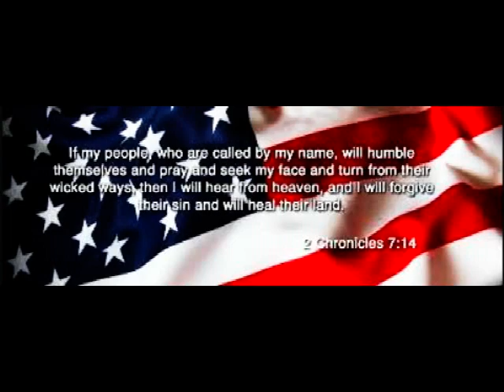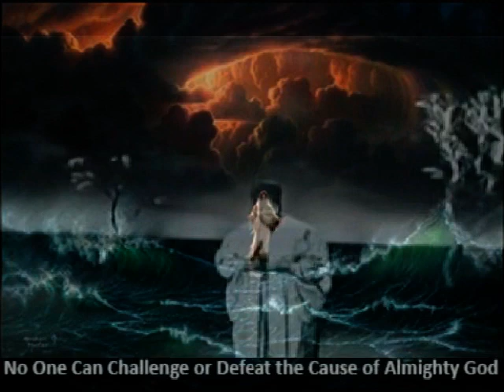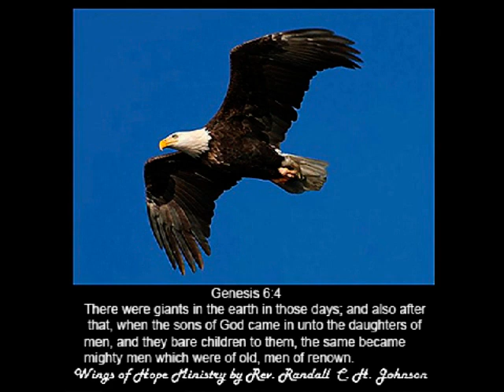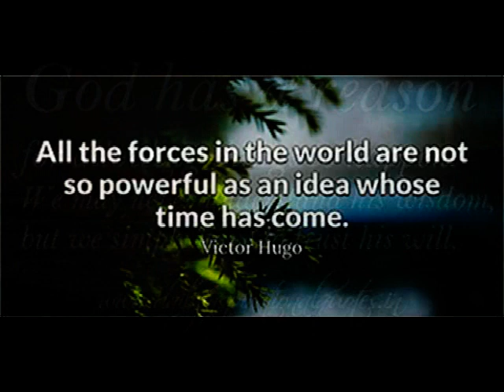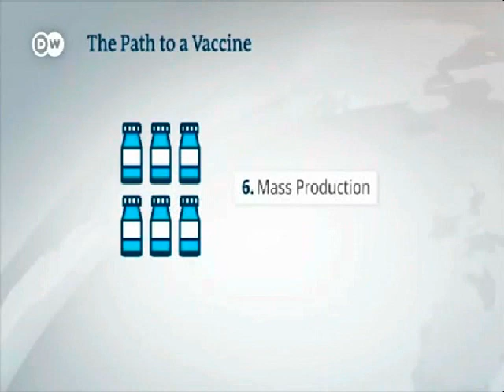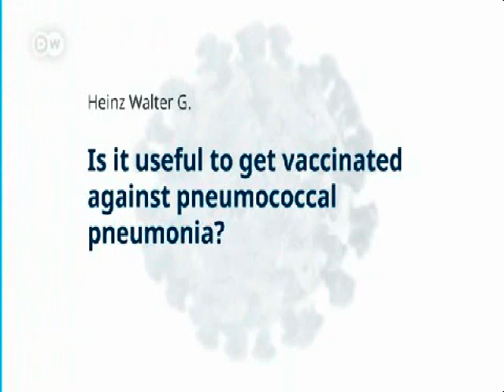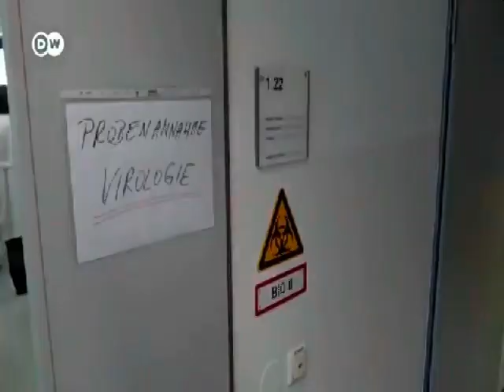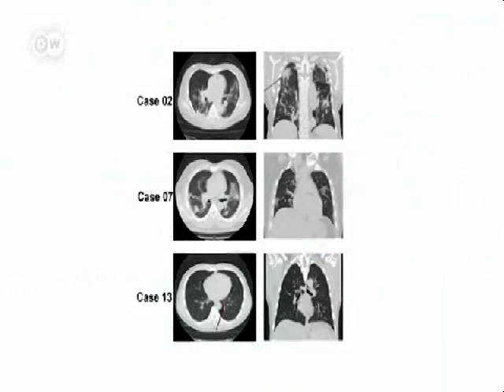No One Can Challenge or Defeat The Cause of Almighty God